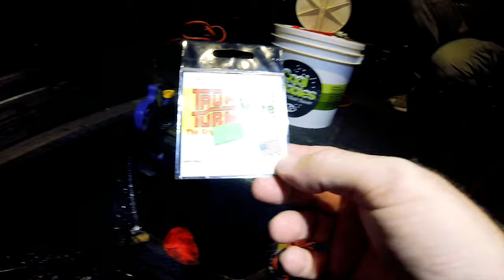First Crappie of the Season with the DIY Green Fishing Light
Myself and @Tidal Effect went out for a night fishing trip for Black Crappie.

Gear Used:
GoPro HERO Session
GoPro HERO5
GoPro HERO6
Canon EOS Rebel T6I
Canon Lense
DJI Mavic Mini: